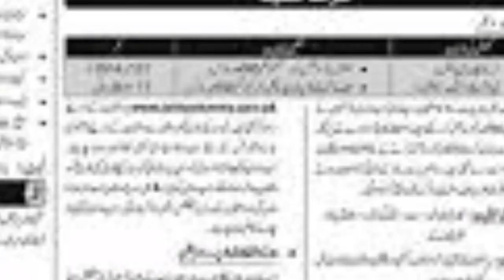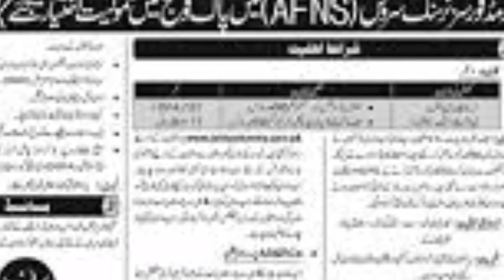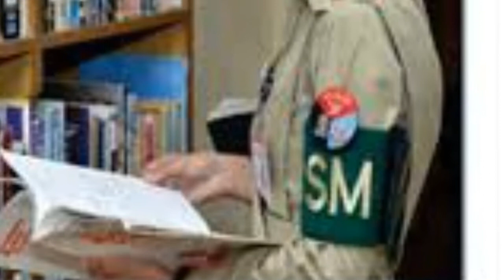Army nursing (Afns) vs BS nursing ||admission in army nursing,Bs, 2023||how to join nursing 2023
in this video we give details about about nursing and army nursing and provide details. #
army nursing